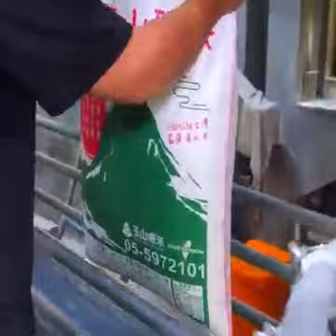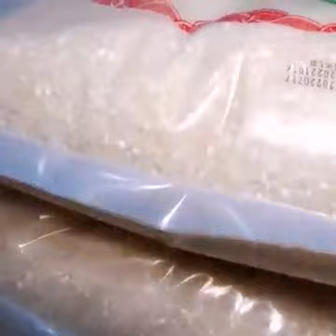CANGGIH.!! Tanam Padi Di Jepang Ternyata Seperti Ini..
Pertanian Masa Depan

Hallo sobat bertani merupakan profesi yang mulai langka, bahkan generasi sekarang jarang yang mau menjadi petani, terutama petani padi, ini karena bertani di indonesia masih terbilang tradisional,
nah tapi beda nih, dengan cara bertani padi di negara jepang, mereka tidak lagi menggunakan alat tradisional, tapi dengan alat super canggih.. untuk proses tananmnya dimulai dengan pembibitan nih sobat hits, pertama petani jepang akan menggunakan wadah kotak yang kemudian diisi dengan tanah, selanjutnya wadah tersebut akan diisi dengan bibit padi, dan tentu saja semua dibuat secara otomatis.
tahap selanjutnya adalah proses penanaman, berbeda dengan di indonesia yang masih sangat tradisional, di jepang proses menanam padi juga menggunakan mesin super canggih, mesin ini mirip seperti traktor, selanjutnya bibit yang sudah berada di dalam kotak ditaruh pada mesin tersebut, kemudian mesin tersebut berjalan dan secara otomatis bibit padi tersebut juga tertanam..
dan nggak cuman proses tanamnya, karena  proses panennya juga tak kalah canggih nih sobat hits.. proses panennya menggunakan mesin mirip traktor, namun dilengkapi dengan mesin pemotong di depannya, si petani hanya perlu manjalankan mesin tersebut dan secara otomatis padi padi akan terpotong dan masuk ke dalam mesin, kerennya lagi mesin ini juga mampu memisahkan butir padi dari batanngnya..  keren kan?
nah tapi tidak hanya di jepang saja nih sobat hits, ternyata di negara lain juga tak kalah kalah canggih dalam urusan bertani, secanggih apa mereka? ayo kita lihat videonya tapi sebelum lanjut kita ingetin lagi nih buat kamu yang belu jangan lupa subscribe channel ini.

sosialhits,sosial hits,on the spot,on the spot trans7,cctv,panen canggih,bertani di jepang,bertani modern,alat tanam padi,cara bertani sukses,mesin tani canggih,mesin tani modern,alat bertani jepang,alat bertani negara maju,pertanian modern,teknologi pertanian,petani jepang,on the spot terbaru trans 7